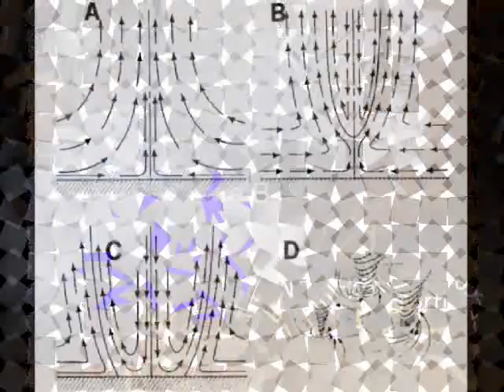Project Tornado Genesis: Multiple Vortices Part 3/4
This half of the documentary covers the success from my experiments in forming multiple vortices. Included in this part of the documentary are clips from 'Tornado Video Classics' directed by Thomas Grazulis. He is the director of the Tornado Project, fellow of the American Meteorological Society and a research meteorologist who has written extensively about tornadoes. A diagram from Davies-Jones showing the four stages in the development of multiple vortices and an example photograph of natural multiple vortices taken by Dr. Howard Bluestein are also included. Continue to Part 4/4